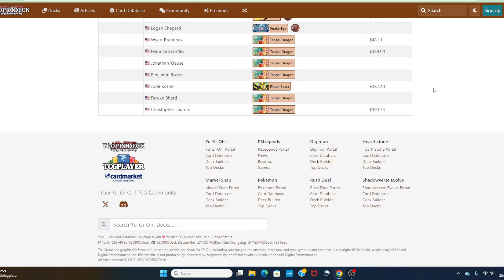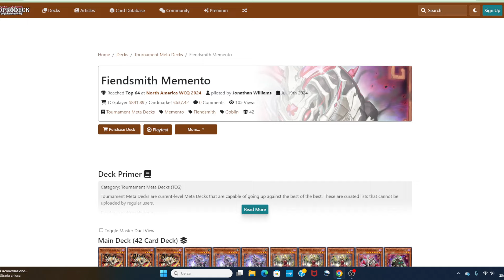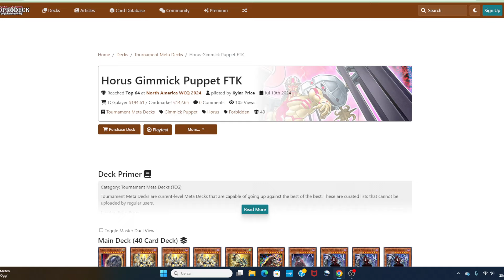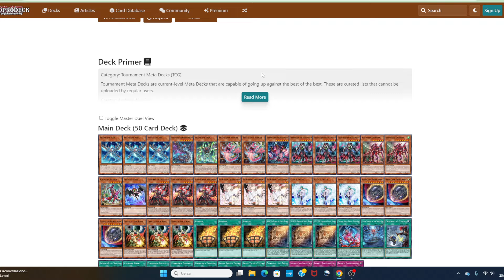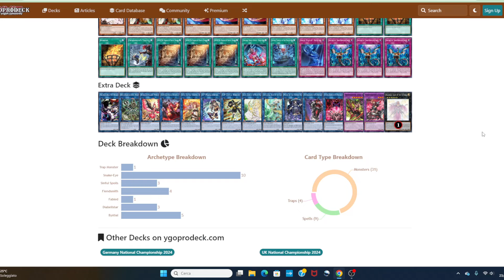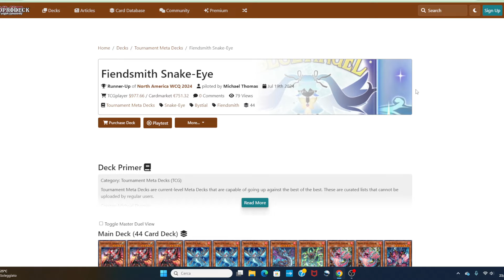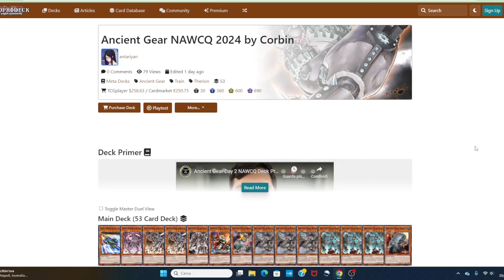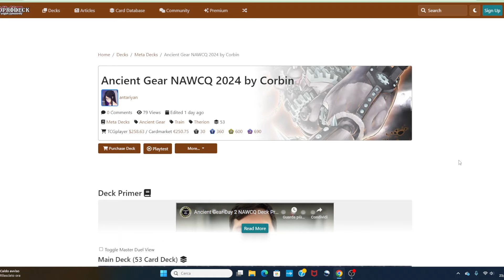SCALPORE Ancient Gear! Cos'è SUCCESSO al WCQ Americano?! Deck Profile Prezzi Report Metagame YUGIOH